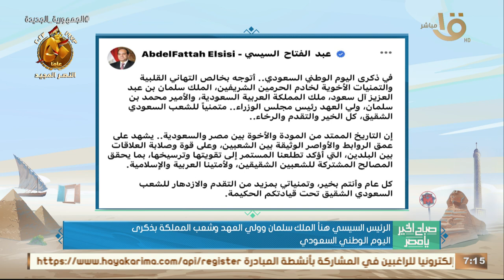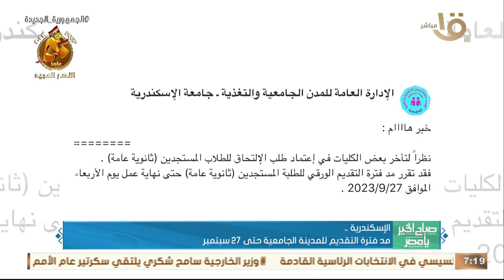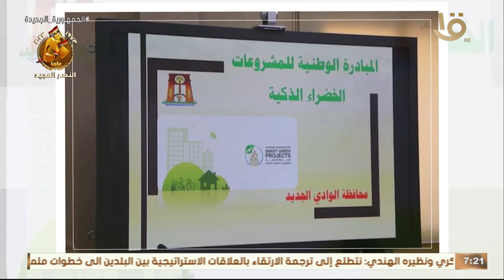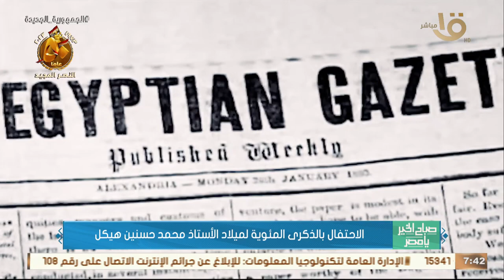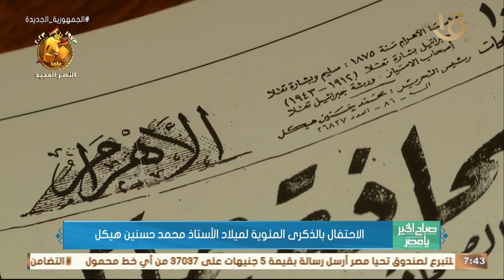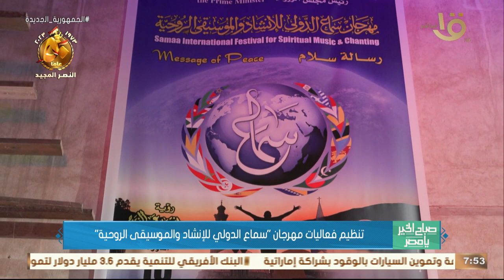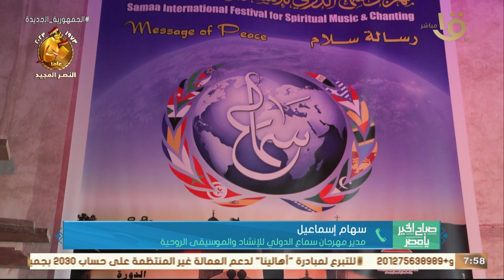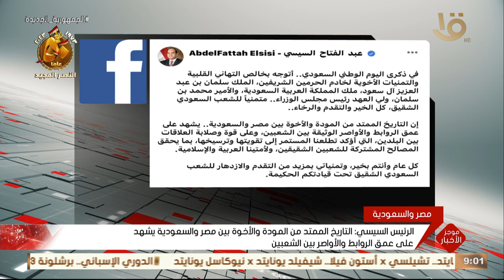صباح الخير يا مصر |تزويد معارض أهلا مدارس بالسلع الغذائية ومنتجات اللحوم بأسعار مخفضة حلقة 24-9-2023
صباح الخير يا مصر | تزويد معارض "أهلا مدارس" بالسلع الغذائية ومنتجات اللحوم بأسعار مخفضة .. حلقة كاملة 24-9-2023